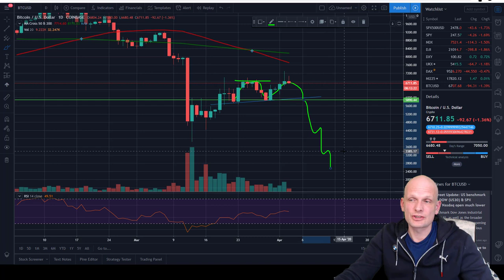BITCOIN PRICE DROP 2020 PREDICTION